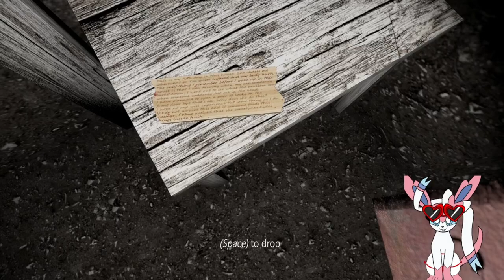Sylveon Plays Granny | HOW IS THAT FAIR?! | Evoverse